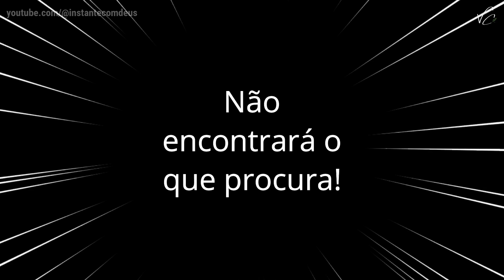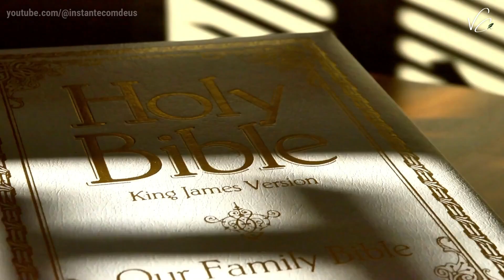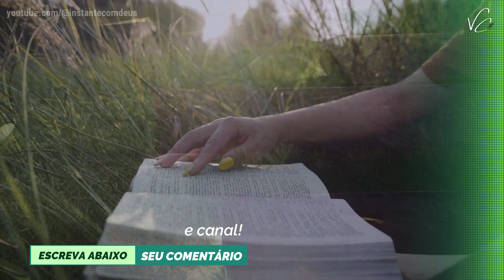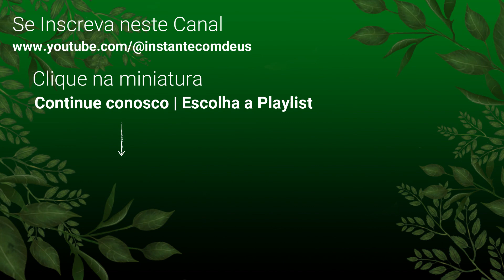Devocional | Seja livre da escuridão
Neste devocional de hoje, em nosso canal Instante com Deus, faremos uma breve reflexão sobre o Salmo 195:105 onde aprendemos que a palavra de Deus é luz par o nosso caminho e lâmpada para os nossos pés. No final oro por você.
Seja membro deste canal e ganhe benefícios. Nos ajude a montar cestas básicas para distribuição a pessoas carentes. As cestas montadas estarão a disposição para distribuição na Primeira Igreja Batista da Lapa, situada na Rua Dronsfield, 400 - Lapa - São Paulo/SP. Agradecemos por sua ajuda. Você pode doar acessando o QR-Code neste vídeo ou através deste

Agradecimentos:
Agradeço aos colaboradores que contribuíram gratuitamente para o conteúdo deste vídeo:
• Fundo Musical: @InstrumentalPianoWorship
• Aos pastores Hélio e Deise Peixoto
@academiadafe.global - Palavra do dia